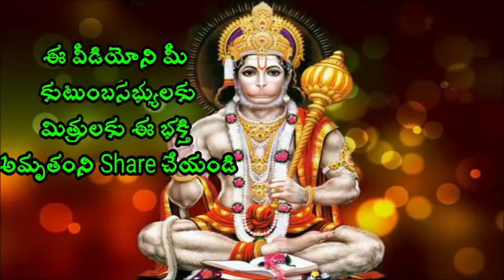గుడిలో భోజనం తప్పక చేయాలి ఎందుకు Sri Chaganti koteswara rao Speeches